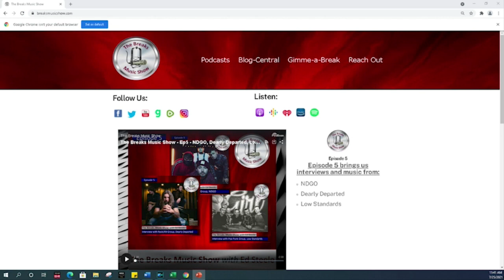THE SINGLES - Interview with Adrian Maestas from the Hiwatters - The Breaks Music Show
The Hiwatters are a San Francisco Bay Area Classic Surf Music Ensemble.
Formed during the stormy winter of 2006 under harsh conditions,
The Hiwatters exude the power and majesty of the ocean’s roar.
Vintage surf guitar classics peppered with modern driving rhythms.
Drenched in reverb and high on style, the Hiwatters are keeping the swing of
classic surf music alive in the San Francisco Bay Area and beyond.

A video projector to show curated vintage surf clips is included if the venue permits.

The Hiwatters are the perfect choice for Tiki Parties, Luaus, Beach parties, and are
fun for all ages at many types of events.

The Hiwatters have released 2 full length albums on the Berrysausage Productions label.

Jochen Kahns - Guitar
Adrian Maestas - Bass
Joel Simpson - Drums
Be sure to catch new episodes of the Breaks Music Show – The Singles every Friday on YouTube, Rumble and on your favorite podcasting platform. You can also find us by going where you can catch up on any episodes you missed. The breaks music show is a grebO Inc production
All the uploaded videos are 100% Copyright protected and no one can reuse them without my permission.